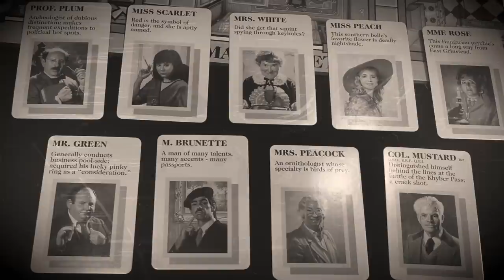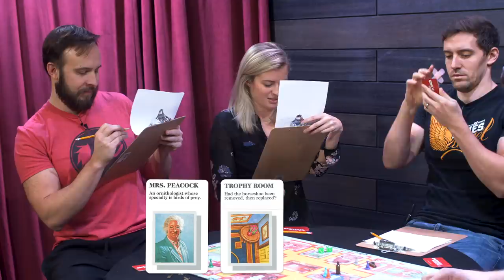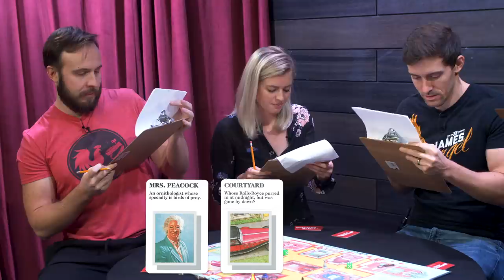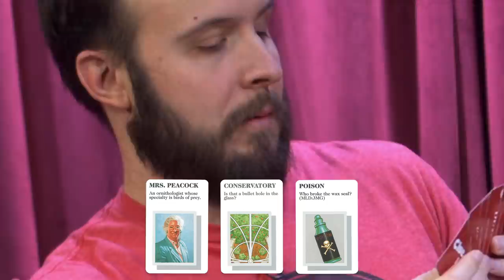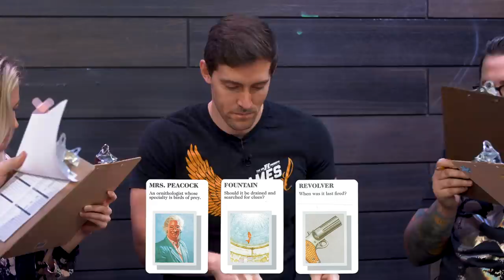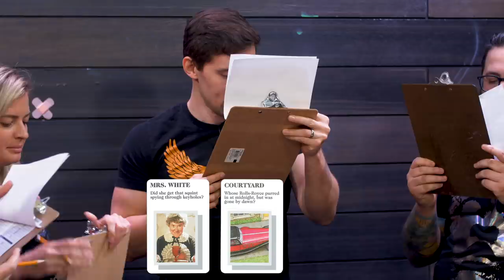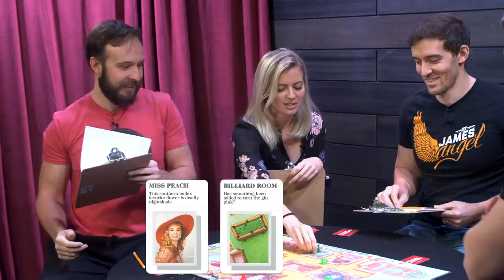Mystery Loves Company - Board Game Show (Bonus Video)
Click below to check out next week's episode right now, or wait a week to see it on YouTube:

Looks like Ryan Reynolds is heading the new Clue movie remake, so I hope you like your murder mysteries snarky, dripping with pop culture references, and featuring someone getting pegged with the lead pipe.